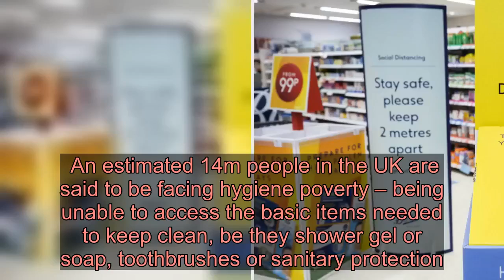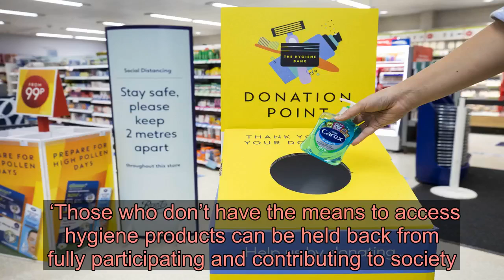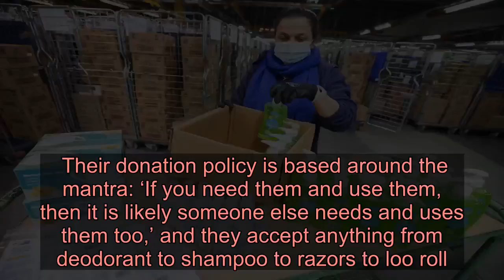What is National Hygiene Week and how can you donate to the Hygiene Bank?